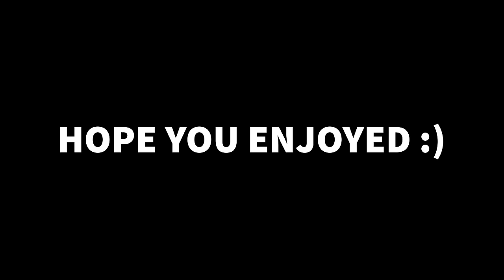The BEST START EVER In Survival MINECRAFT (0 DAYS - 100 DAYS)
What is going on friends. Today I bring you a montage of the first 123 days on the brand new lets play world. This is merely the first four episodes combined together to make one long montage. I have been feeling pretty sick for the last couple days and I am planning on getting back to the regularly scheduled episodes next week.

DON'T FORGET TO CHECK OUT THE MERCH!!! HOPE YOU ENJOY :))))

MERCH!!!
Tobefoxy.com